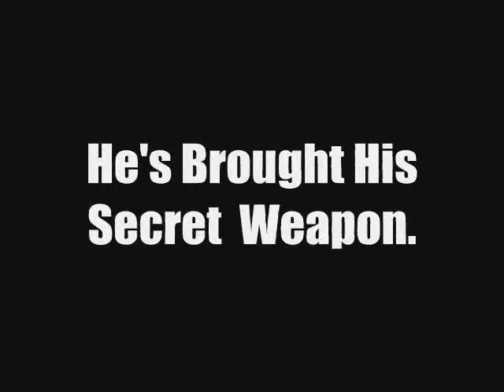Cow head.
oh yes...he's back.